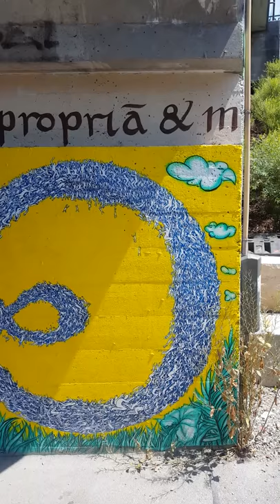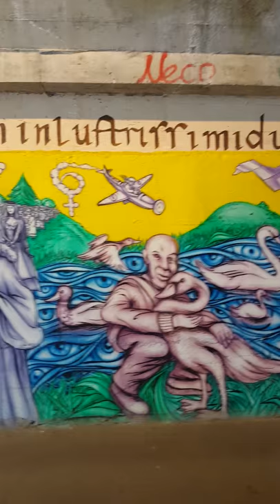Amazing street art found in Munich, Germany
Amazing grafitti mural found in random underpass. Located in Pasing, Munich. Germany